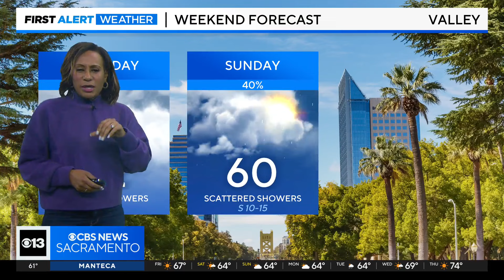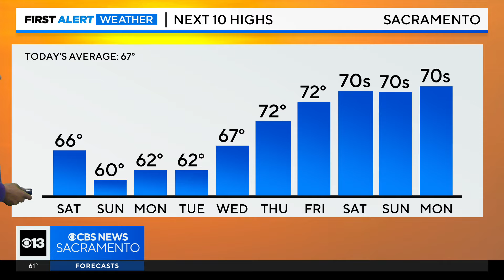Friday afternoon weather forecast - March 8, 2024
The sun is back! Here's a look at the Friday afternoon weather forecast.